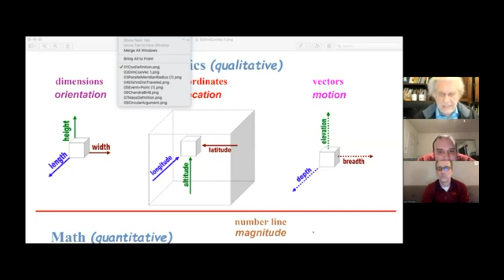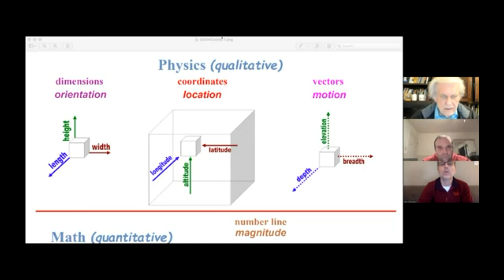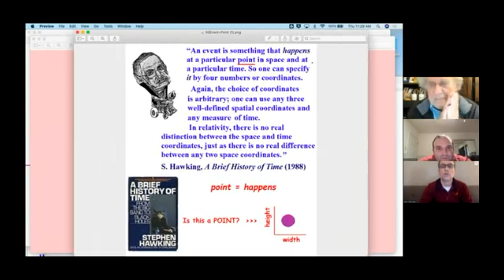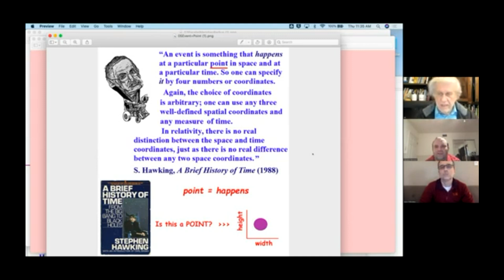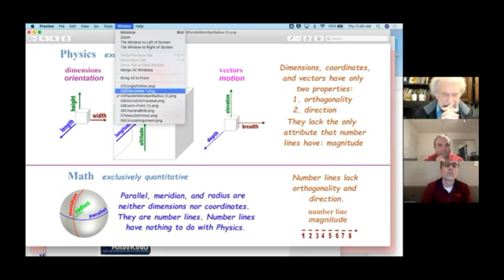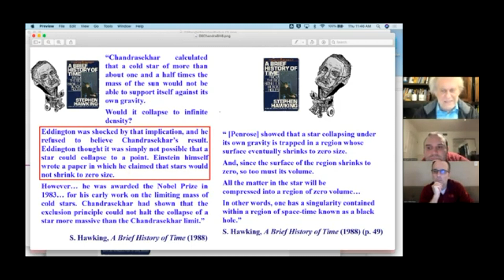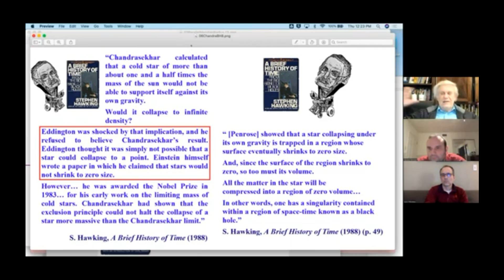The Infinite Dimension of Time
00:00 Analysis of Dimensions: Math phyz vs. Physics
14:40 Is time a dimension?
19:30 Four dimensions? 0 Dimensions? Big Bang?
24:10 What really is a black hole?
29:35 What is gravity?
32:00 The definition of time
34:00 Infinite time
41:25 Do intelligent aliens in other planets look more or less like us?
43:30 Infinity? Infinite time?
52:00 The origin of motion
56:35 Does the EM rope pull?
01:00:40 Einstein’s Twin Paradox
01:04:05 Flat Earth: the curving of water